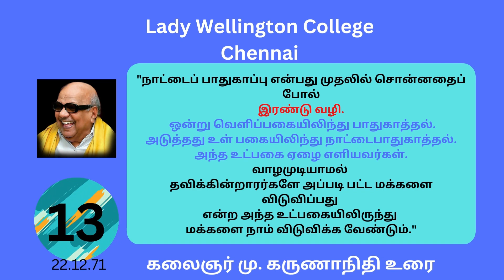கலைஞர்-13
This video, especially briefs, relates to the speech of Karunanidhi after the Indo-Pak war in 1971 while Indra Gandhi was Prime Minister of India and Yagia khan tried and defeated in the war. The speech is meant for his Tamil Oration without mixing the English language. This speech was done at Lady Wellington College after the Indo-Pak war.